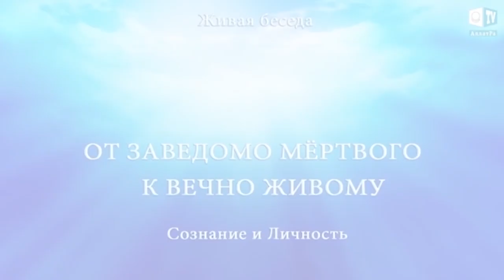Как меняется климат. Климатические аномалии октябрь 2017. Выпуск 10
Продолжаем собирать пазлы и составлять целостную картину происходящих климатических изменений на планете происходящих в 2017 г. Октябрь 2017.

От шторма “Нейт” пострадали Гондурас, Коста-Рика и Никарагуа. В странах объявлено чрезвычайное положение. В Коста-Рике без проточной воды остались свыше 400 тыс. жителей. В Никарагуа от наводнений пострадало 2,7 тыс. семей. От шторма “Ксавьер”, обрушившегося со скоростью 41 м/с, пострадали Нидерланды, Польша, Германия, Швеция и Дания. Шторм  “Герварт” пронесся по северо-востоку Германии со скоростью до 41 м/с. Возник штормовой нагон на реках Эльба и Везер, что привело к наводнениям. В Чехии шторм оставил тысячи жителей без электроэнергии, а в Польше стал причиной возникновения наводнений. В Индонезии от землетрясения магнитудой 6,3 и последующих афтершоков были разрушены здания. Сильнейшие за 84 года пожары возникли в штате Калифорния в США. Огонь распространился на 77 тыс. га и разрушил свыше 3,5 тыс. зданий. Были эвакуированы 20 тыс. жителей. Полностью выгорел г. Санта-Роза. От сильных пожаров также пострадали Франция, Новая Каледония, Италия, Испания и Португалия. В течение октября обильные осадки вызвали наводнения в Австралии, Индонезии, Малайзии, Тринидад и Тобаго, Таиланде, Колумбии, Аргентине, Великобритании и Азербайджане.  В Мексике в штате ТамаулИпас от наводнений пострадали 18 тыс. жителей. Шторм “Рамон” вызвал паводки, провалы грунта, схождение оползней и сели. В Индии от наводнений пострадало свыше 83 тыс. человек. В Норвегии возникло самое мощное наводнение за последние 127 лет метеонаблюдений. От сильного ветра и шторма пострадали Канада, Парагвай, ЮАР, Ирландия, Украина. В Канаде без света остались 200 тыс. жителей. В Украине в 10 областях были обесточены 389 населённых пунктов. Во Вьетнаме дожди, принесённые тропической депрессией, вызвали сильные наводнения и сошествие оползней. Повреждены были более 30 тыс. домов. Более 17 тыс. человек эвакуировано. Япония и Филиппины пострадали от тайфуна “Лан”. На Филиппинах вследствие наводнений были эвакуированы 12 тыс. жителей. В Японии от тайфуна пострадали 81 тыс. человек. В Китае от тайфуна “Ханун” в провинции Гуандун пострадали 972 тыс. человек. Свои дома вынуждены были покинуть 407 тыс. человек. Бразилия пострадала от шторма и лесных пожаров. Огонь уничтожил 65 тыс. га национального парка ШапАда-дус-ВеадЕйрус. В США ураган “Нэйт” вызвал наводнения в штате Миссисипи. Шторм на северо-востоке страны привёл к наводнениям, а также оставил 1,5 млн. зданий  без электричества. Сильный снегопад в штате Колорадо обесточил 45 тыс. домов. В Шотландии в седьмой раз за последние 300 лет на вершине Брэдич растаяла снежная шапка, известная как “Сфинкс”, которая исчезала последний раз в 2006 г. Впервые за последние 11 лет в высокогорных районах Шотландии растаяли все участки снега.

За прошедший месяц в мире возросло количество добрых дел. Всё больше людей выбирают позитивные мысли, реализуют добрые поступки.Разрушительные катаклизмы, обрушившиеся в 2017 г. на планету,  показали готовность людей протягивать друг другу руку помощи и дружбы.

Так, ураган “Харви”, пронёсшийся в августе 2017 г. по югу страны, привёл к разрушительным наводнениям в штатах Техас и Луизиана. Сотни жителей оказались в водяной ловушке. На помощь затопленному Хьюстону из г. Батон-Руж  на лодках и катерах выехала группа волонтёров “Кайан Нави”. Невзирая на проливной дождь, они принимали звонки о помощи, забирали пострадавших из многоквартирных домов, отвозили на сушу и снова пускались в путь. Для помощи тем, кто не мог самостоятельно выбраться из воды, люди организовывали живые цепочки.
Всё чаще на просторах Интернета стали появляться фотографии примеров взаимопомощи и доброты. Как важно, особенно в такое непростое время, нам проявлять свои лучшие качества: доброту, нравственность и духовность, - и всегда и везде оставаться Людьми, готовыми протянуть в трудный момент руку помощи и дружбы. Объединение людей - залог выживания человечества!